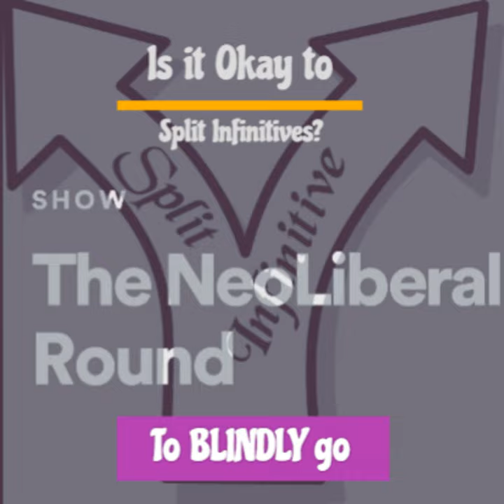Is Splitting the Infinitive Grammatically Correct in Modern English?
I asked Yoan (CHATGPT/AI Assistant): Did I split the infinitive when I entitled a recent Podcast: "How To EFFECTIVELY stop DDOS, Brute Force, Worms, and Other Cyber Attacks?"

Yoan answered: In the sentence "How to effectively stop DDoS and cyber attacks?" there is indeed a split infinitive. A split infinitive occurs when an adverb or other word is placed between "to" and the base form of a verb. In this case, "effectively" splits the infinitive "to stop."

Split infinitives are not considered grammatically incorrect in modern English, and they are often used to add emphasis or clarity to a sentence. While some traditional grammar rules suggested avoiding split infinitives, this is no longer a strict rule in contemporary English. Many style guides and language experts now accept split infinitives as a valid and sometimes preferable construction.

So, your sentence "How to effectively stop DDoS and cyber attacks?" is grammatically correct and widely accepted in modern English.

I responded: Thank you, I am old school, so I was taught never to split the infinitives. But it seems English has evolved from that. It is a good thing as although it was grammatically incorrect to split the infinitives, everyone did it except the very few academics. But the practice has become the standard, is that not the case?

Yoan then replied: You're correct in noting that the rule against splitting infinitives was more rigid in the past, it was often taught as an absolute prohibition in formal writing. However, as the English language has evolved, so have the attitudes towards grammar rules, including the split infinitive rule.

In modern English, splitting infinitives is generally considered acceptable and even preferred in many cases when it helps to clarify the meaning or adds emphasis to a sentence. Language evolves over time, and usage ultimately shapes the rules. In practice, split infinitives have become common and are widely accepted in both formal and informal writing.

Many style guides, such as The Chicago Manual of Style & The Modern Language Association's MLA Handbook, no longer maintain strict prohibitions against split infinitives. They acknowledge that clarity and natural expression should often take precedence over old-fashioned prescriptive rules.

So, while some traditionalists may still prefer to avoid split infinitives in certain situations, it is no longer considered a grammatical error in contemporary English. The practice of splitting infinitives has indeed become the standard in many cases.

That concludes the essence of my conversation with CHATGPT/OpenAI regarding the accuracy of a title I employed. This discussion has been enlightening, offering deeper insights into how technology has significantly advanced, making it more accessible and user-friendly. What used to necessitate formal education may no longer be the case today. YouTube's wealth of DIY videos and AI-driven tools provide invaluable assistance in navigating the complexities of professional life.

What's imperative now is for individuals to become tech-savvy, capable of framing questions for AI & utilizing technology to access answers and support. It's no surprise that enrollment in community colleges & some four-year institutions has plummeted by as much as 37 percent. College dropout rates, especially among African Americans, remain unacceptably high. Traditional institutional learning is gradually becoming obsolete, largely due to the influence of technology.

Furthermore, language itself is evolving, with popular language gaining acceptance in academic and formal writing. As we move forward, we must proactively plan for the societal changes that demand adjustments in education—what we teach and how we teach—since technology and popular culture are increasingly integrated into modern society.